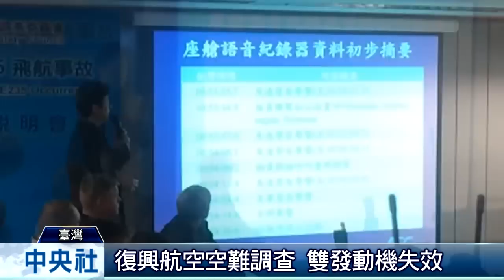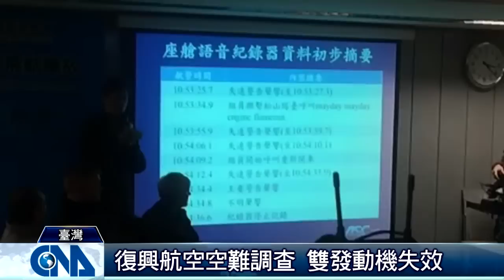復興航空失事前 出現2次失速警告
（中央社記者汪淑芬台北6日電）飛航安全調查委員會今天下午公布復興GE235失事班機黑盒子關鍵內容，證實失事前，出現兩次失速警告。持續更新